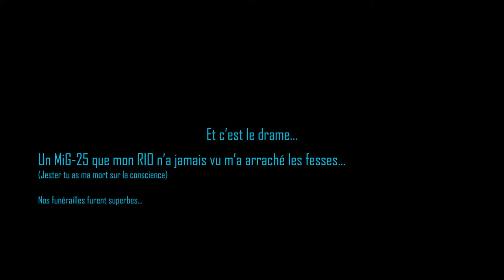DCS: F-14B - Campagne "Caged the Bear", escorte de la reco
Petite mission de campagne dans DCS: F-14B. Attention, ce n'est pas un tutoriel ! Je n'ai pas le niveau pour après 10 ans sans simulation de vol. Il y a d'autres chaînes pour cela et je peux vous en donner en commentaire. Ici, c'est pour vous donner envie de voler !